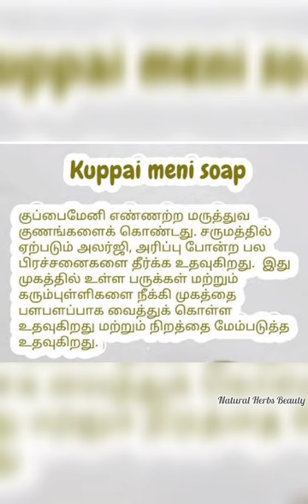Kuppaimeni Homemade Soap Benefits for Skin Clears pimples dart & acne#naturalherbal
Kuppaimeni Soap

Clears pimples, dart and acne.

Has anti-bacterial and anti-fungal properties.

Brightens skin and fades scars effectively.

Removes black heads and white heads.

Reduces skin darkening.

Treats skin condition such as eczema and psoriasis.

Minimizes body odour and keeps u fresh.

Softens the skin.